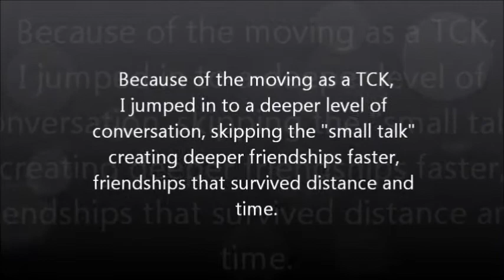DG 408, week 3, my culture